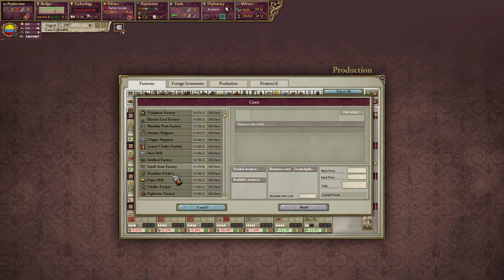Modded Victoria II HPM: Venezuela, Part 27 (1907-1909) [No Commentary]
Haven't played Victoria II in a few years, and it's still excellent with HPM -- vanilla not so much. Personal changes include infamy reduction to -0.25 per month at peace (from -0.1) and -0.05 per month at war (from -0.033) as well as the required % of Jingoist Pops to 2 (from 7).

Slow episode.

Soon after, I just give up on letting the Capitalists build stuff and just create the full 8 Factories per State despite underemployment. If it looks like I'm doing well with Industry, it's really just cause I'm guessing. Thinking about what's the most efficient for the economy is my weakest area of understanding.
REC: Jan. 28, 2021